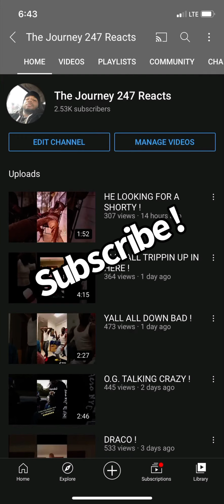WHAT GOING ON UP IN HERE !